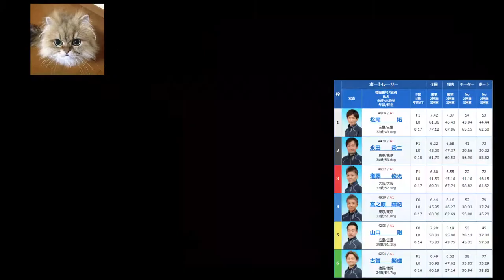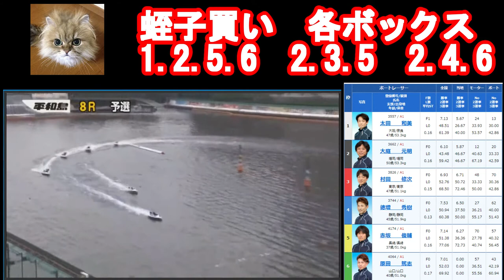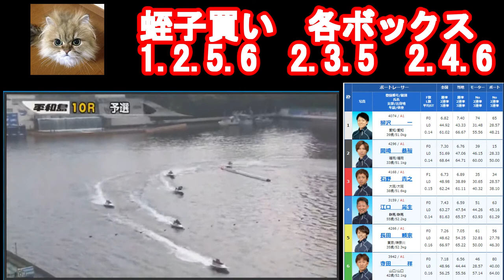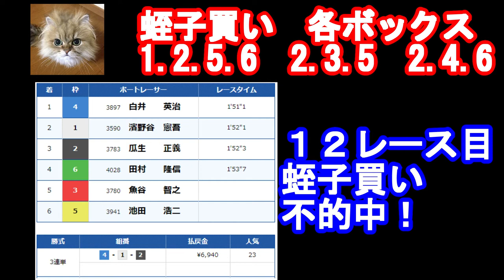番外編 大荒れの平和島G1初日！蛭子買いを12レース買い続けたらプラス収支になるのか？を検証！！ 2020年10月5日【競艇・ボートレース】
本日初日を迎えた平和島　G1　開設66周年記念トーキョー・ベイ・カップ
初日は1レース目から万舟連発の大荒れの展開！
果たして蛭子買いは威力を発揮できるのか？検証します！！

※今回の買い目を参考にされる場合は自己責任でお願いします。